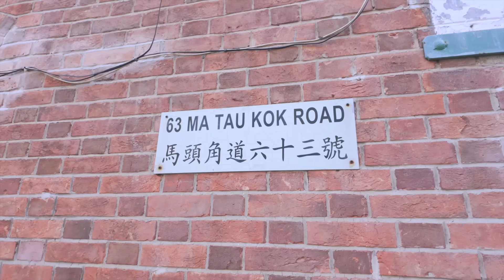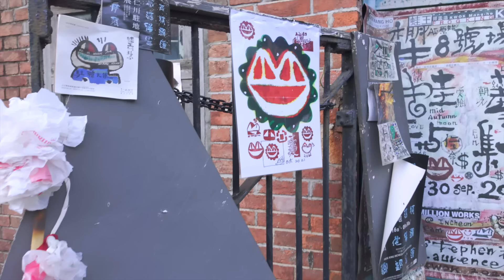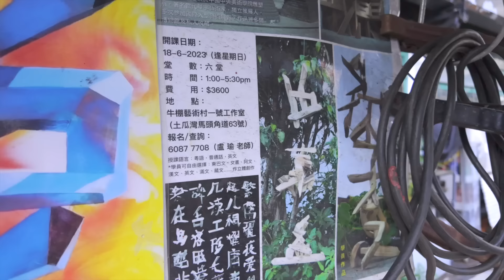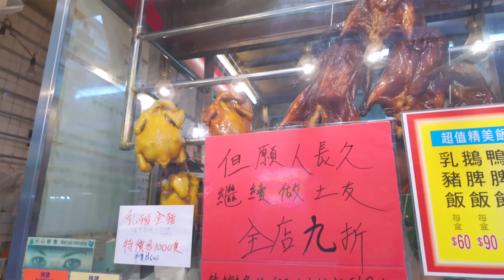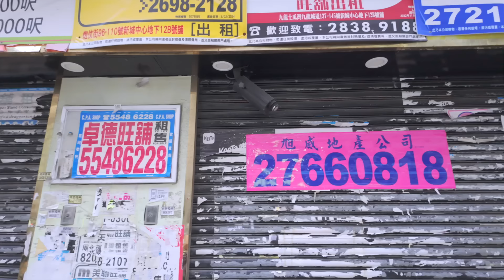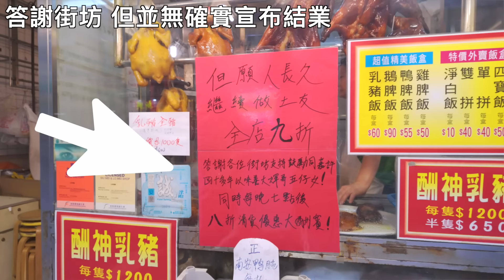出於好心支持老店 換來中伏後果 附中文字幕 Ep247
本集內容：
今集到土瓜灣逛逛， 感受區內文化。願意想順道支持街坊店舖，怎料中伏到令人驚嘆。

遊歷地點位置:
1) 牛棚藝術村
九龍馬頭角馬頭角道63號

2) 永華燒臘家
土瓜灣馬頭角道4號J

3)海心公園 海心亭
九龍土瓜灣旭日街

花田會員制 (會員專享可觀賞會員專享影片及幕後拍攝花絮):
如果想支持本頻道，可到我的patreon 隨緣樂助。

(將陸續刊登平日生活點滴及YouTube拍攝之幕後花絮)
所有收益將全數撥作本頻道之製作基金。